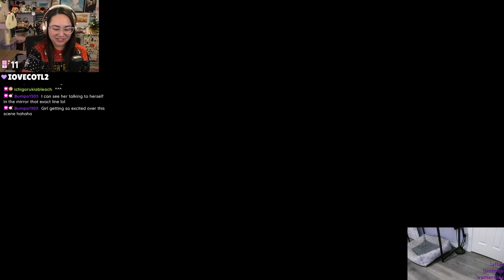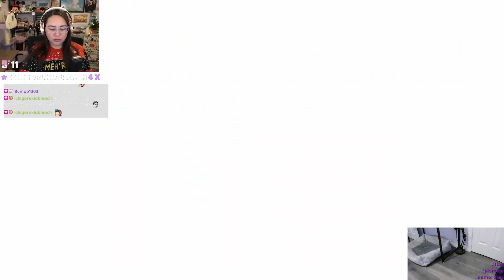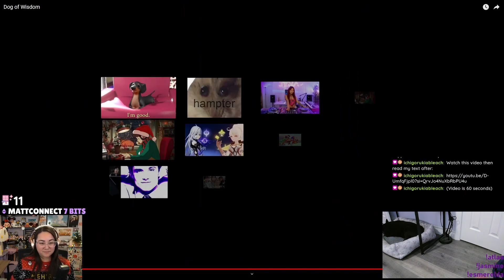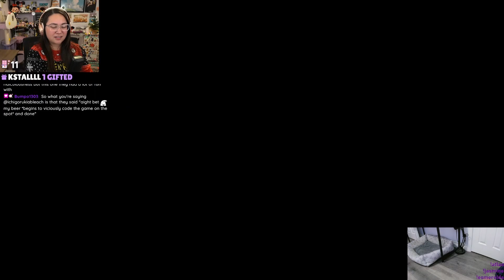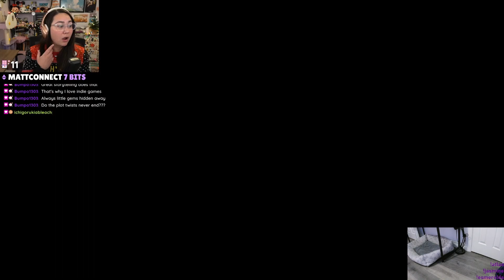BOOM | Yakuza: Like A Dragon - Part 20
This is the penultimate slightly edited down Yakuza Like A Dragon VOD!

If you enjoyed this, come hangout sometime on twitch!
Follow on instagram for updates of my pets really...
Sometimes I post my thoughts and such on twitter

Timestamps!
0:00 Intro & Chatting
1:27 Prep for Ch 14
6:12 Continue Ch 14
1:02:33 Quick Random Video Break
1:04:22 Back to Ch 14
1:32:48 Chapter 15
1:45:29 Outro